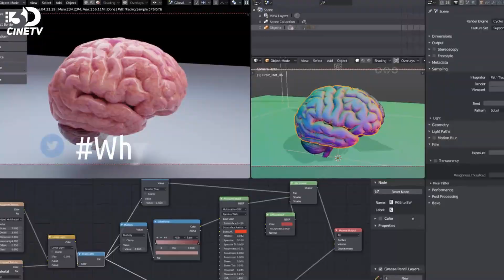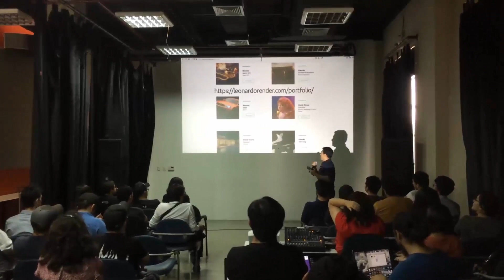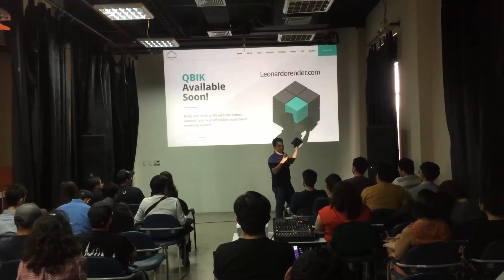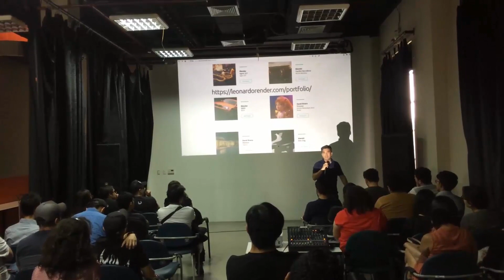Blender - Why is 2.8 changing the industry with Instant Render?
I was invited to do a talk about Blender 2.8 and it's new features. PLEASE TURN ON CLOSE CAPTIONS on the video for: ENGLISH Italian, Czech, Japanese, Spanish, and French. Please enable them so you can correctly comprehend the ideas in the exposition.

This conference was given 72 hours after Blender 2.8 BETA release for the Latin American Blender user.